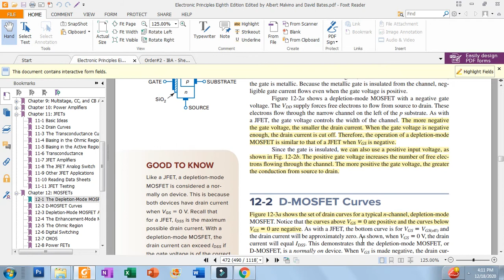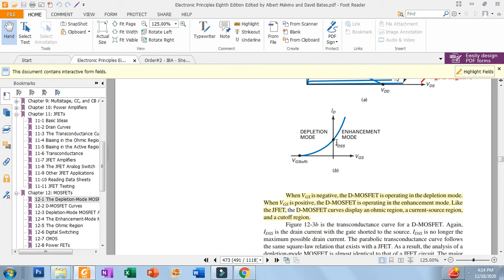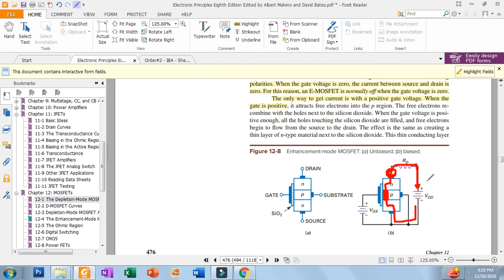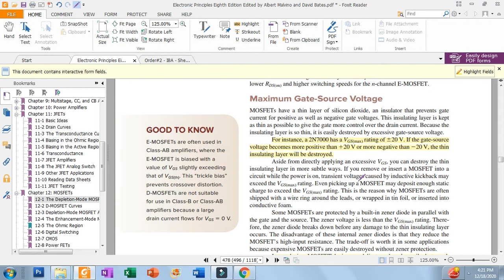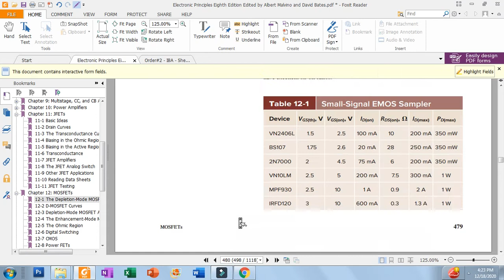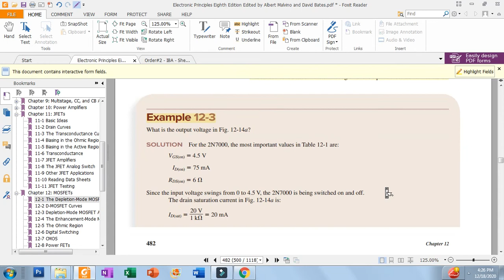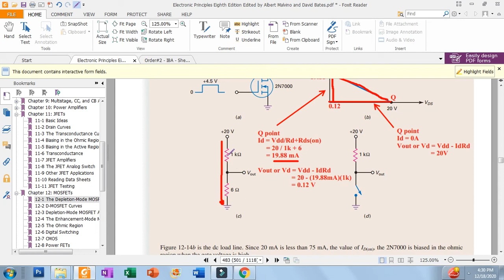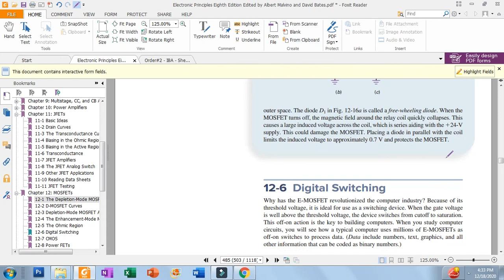chapter 12 MOSFET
The Depletion-Mode MOSFET
D-MOSFET Curves
The Enhancement-Mode MOSFET
The Ohmic Region